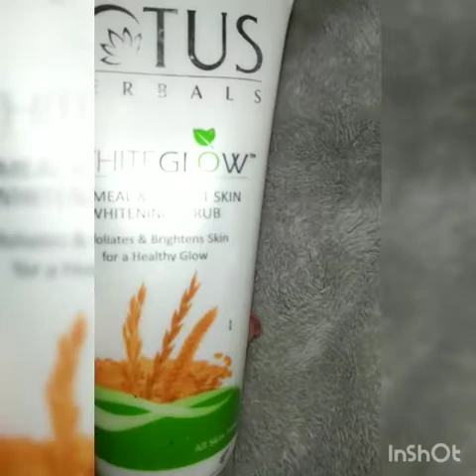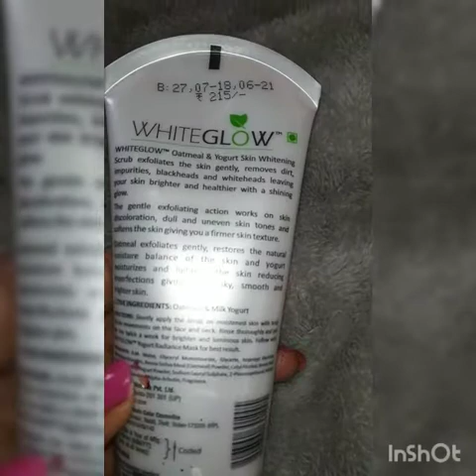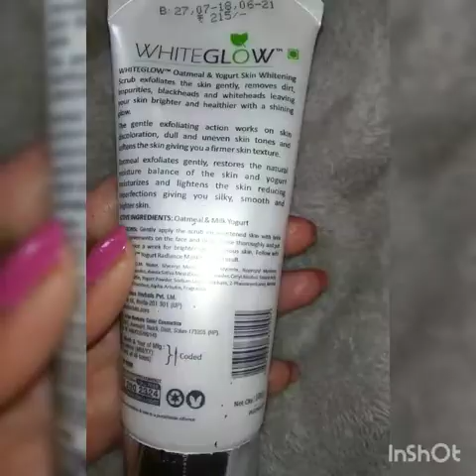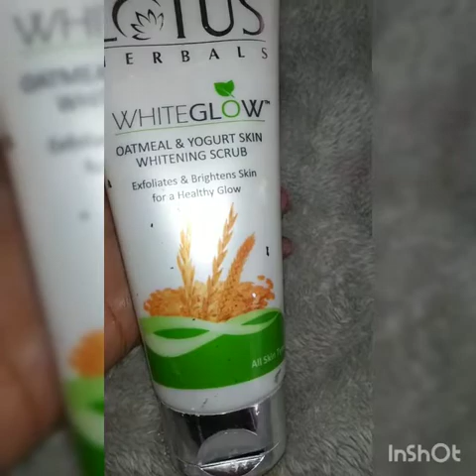Review Of Lotus Herbals WHITEGLOW Oatmeal & Yogurt Skin Whitening Scrub |shrutips